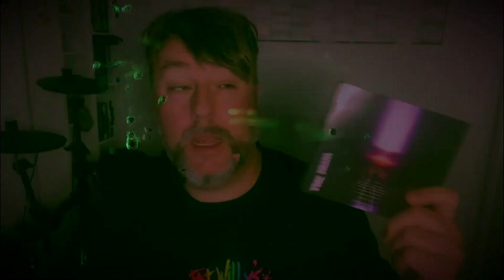NOTORIOUS BIG - DID HE CHANGE THE GAME??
READY TO DIE WAS SOME DEBUT BUT IS IT THAT GREAT? REALLY THE BEST HIP-HOP ALBUM EVER? IS QUINNSDUDE HAVING THAT?